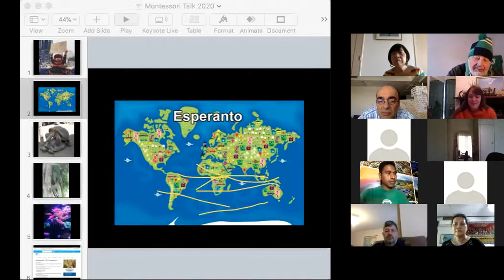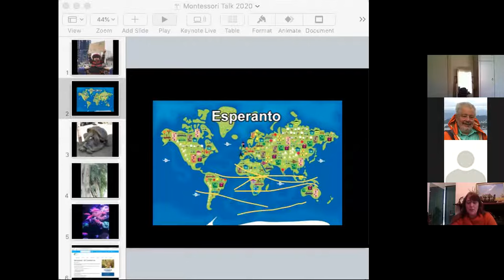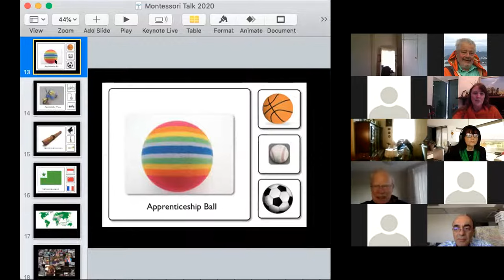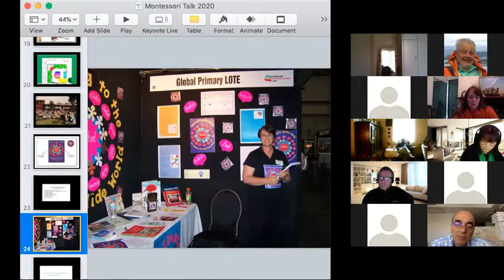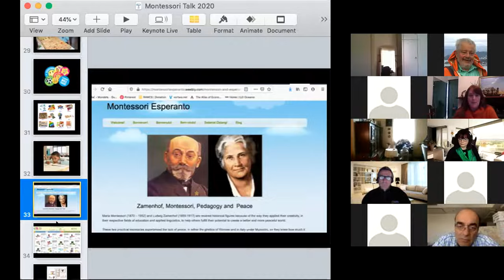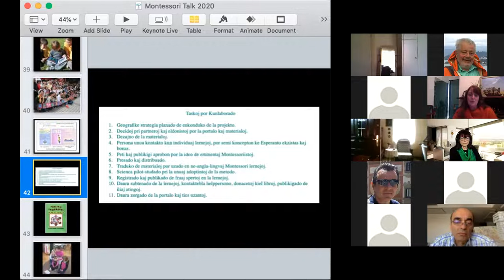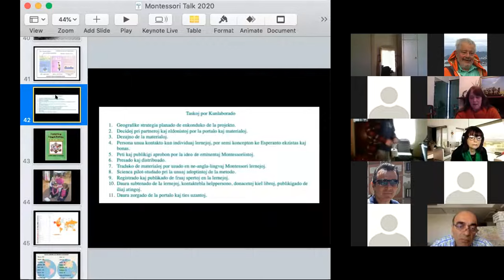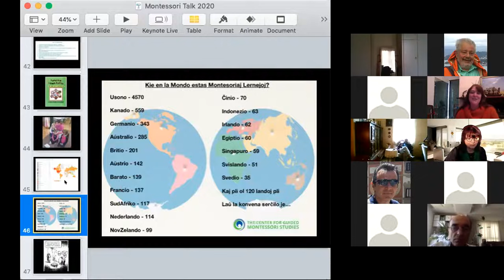Penny Vos: Montessori-edukado – Kiel ĝi prezentas eblecojn kaj por kaj per Esperanto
Prelego 6 de la Aŭstralia Virtuala Unu-taga Kongreso, la 7-an de junio 2020
**RIMARKU: La prelego komenciĝas je 3:35**
Penny Vos estas la fondinto de la Esperanta edukada retejo, Mondeto.com.